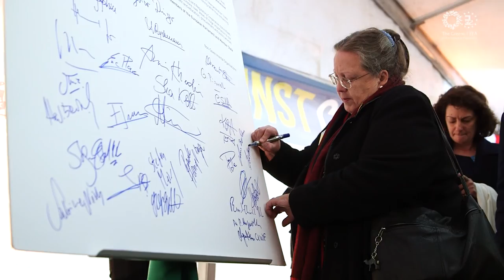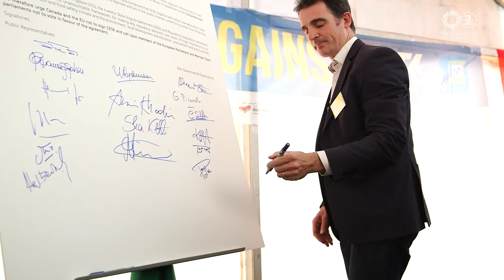THE CITIZENS' CETA SUMMIT